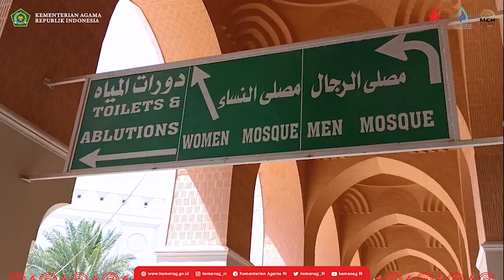Mengapa Dzulhulaifah dikenal dengan Sebutan Abyar Ali Bir Ali 1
Dzulhulaifah adalah sebuah kawasan di pinggiran Madinah menuju arah Makkah yang ditetapkan oleh Rasulullah Saw sebagai miqat makani (ihram haji/umrah) penduduk Madinah atau orang-orang yang melintasi Madinah.

Kini, Jemaah Haji lebih mengenal Dzulhulaifah dengan sebutan Abyar Ali atau Bir Ali, mengapa demikian?